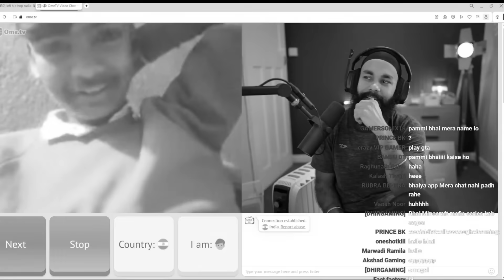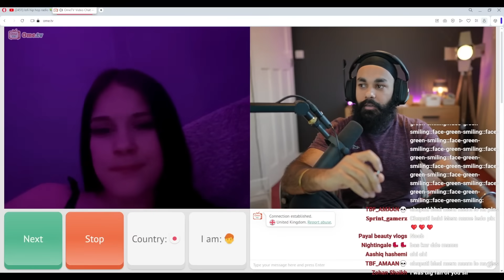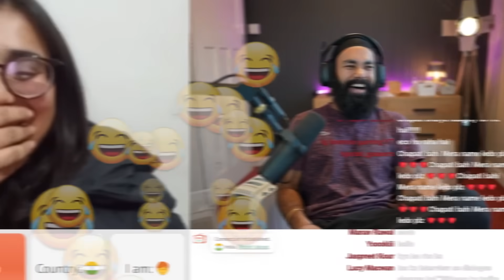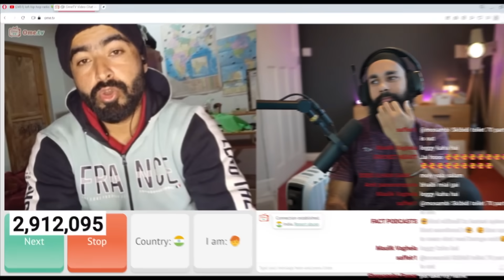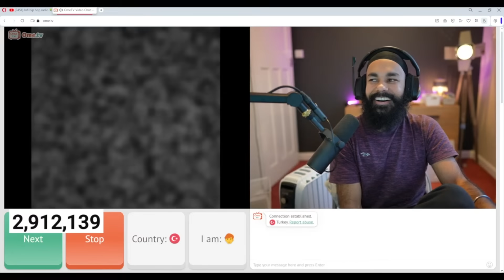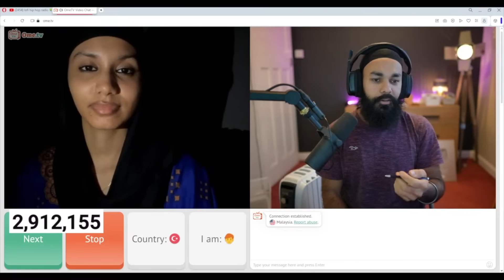MOYE MOYE HO GEYA OMEGLE PE